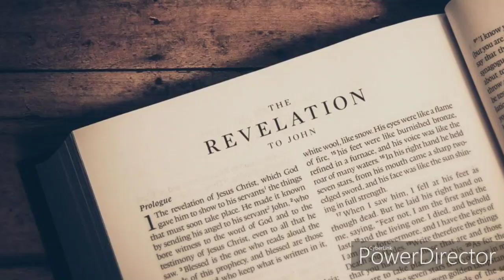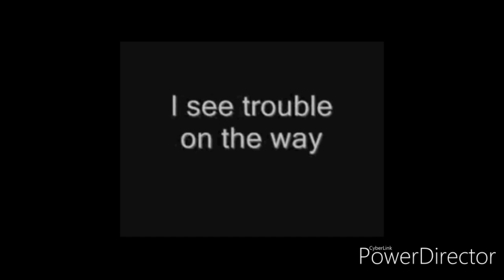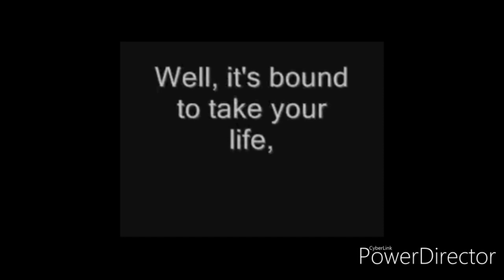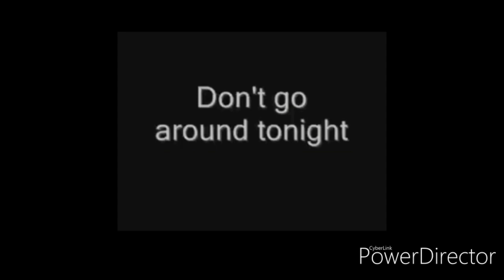Antichrist & Rev 12 child birth soon on a full moon!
Steve Fletcher video

HERO